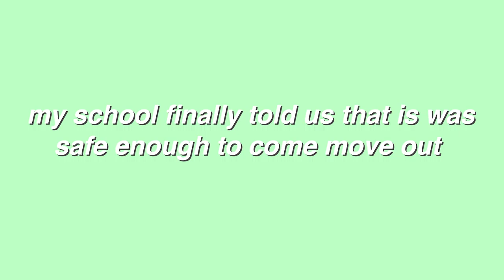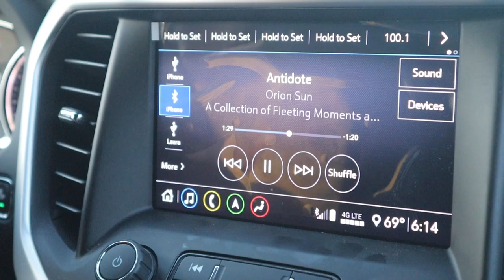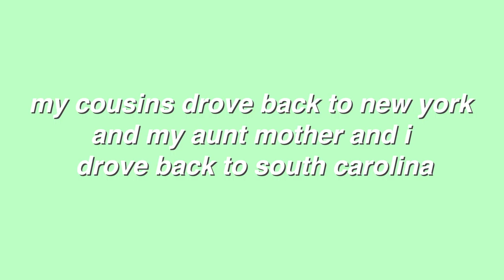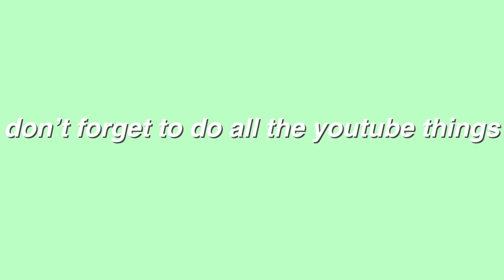college move out vlog + empty(ish) dorm tour | uarts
resources:
In the Wake: On Blackness and Being by Christina Sharpe

movies/shows
- 13th (Netflix)

Please take this time to educate yourself and use that knowledge to benefit the current world we inhabit. We are far more resilient than we give ourselves credit for. These are human lives, not a trend.
Support Black creators, Black businesses, and Black people in general.

thank you 444 watching my video. don’t forget to do all of the youtube things… like, comment, subscribe. i finally got to move my stuff out of my dorm. this was the first road trip my cousins and I took alone, without our parents. my cousins made the journey a lot more enjoyable. much love and can’t wait 222 see you in the next video.